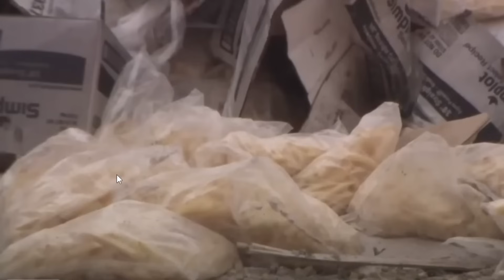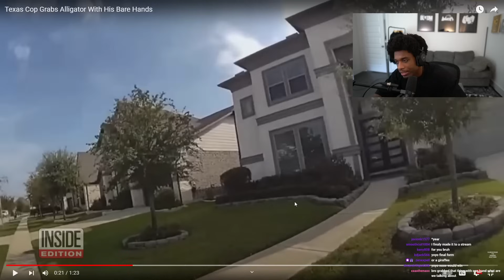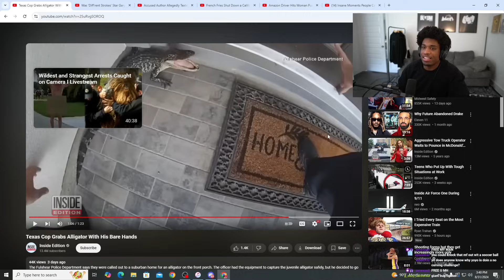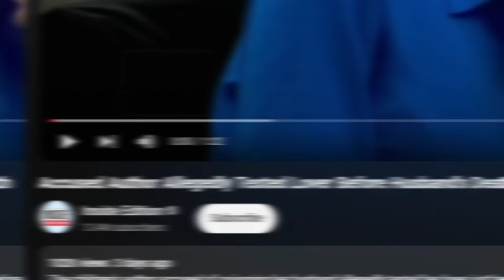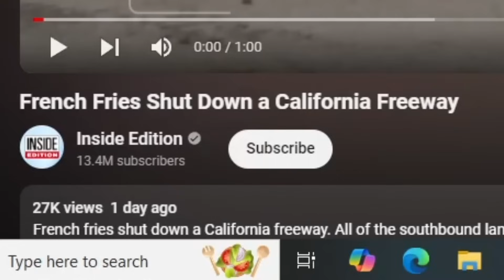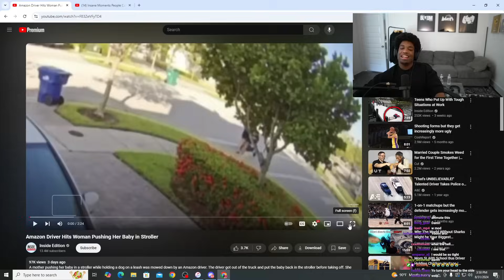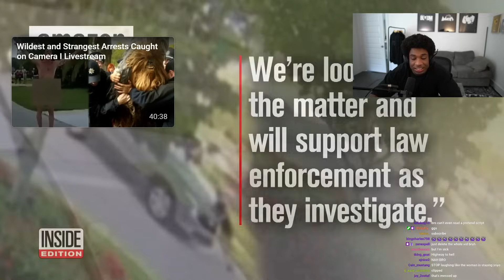Amazon Driver Hits Woman And Child Walking Dog (808 News) #2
Original video